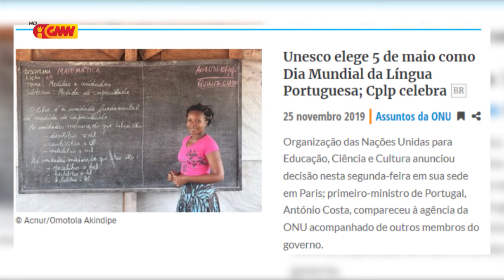MEJD felisita ba selebrasaun loron mundial Língua Portuguesa